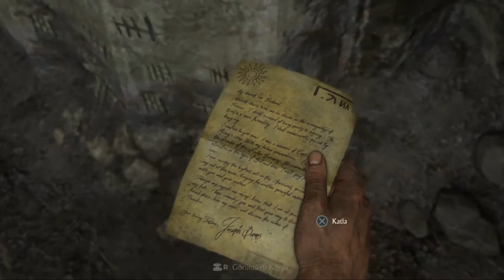PANAMA'YA HOŞ GELDİN! | UNCHARTED 4: Bir Hırsızın Sonu | 2. BÖLÜM